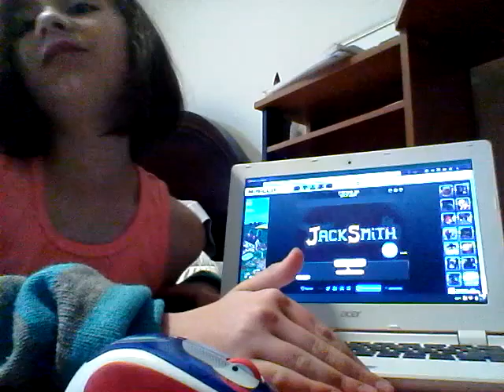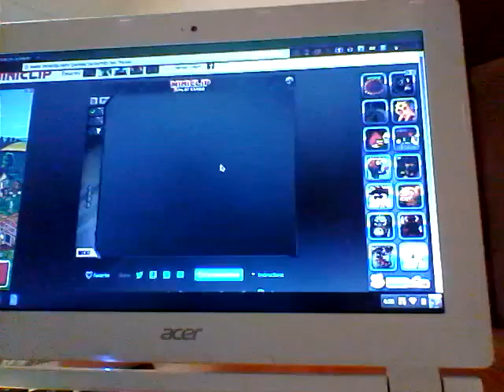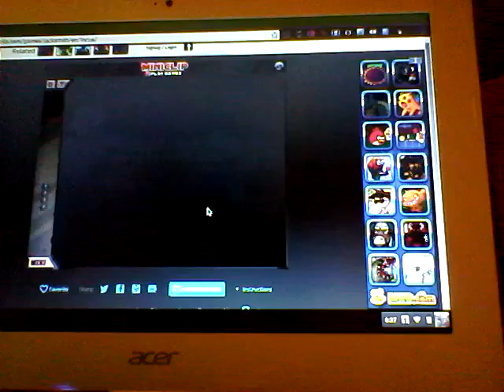BlacKsmith part 2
I am New